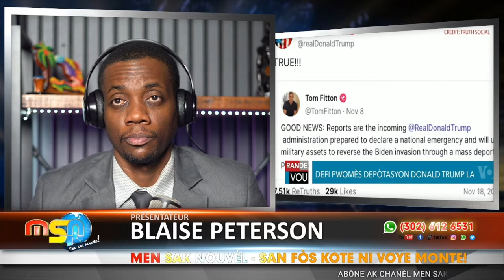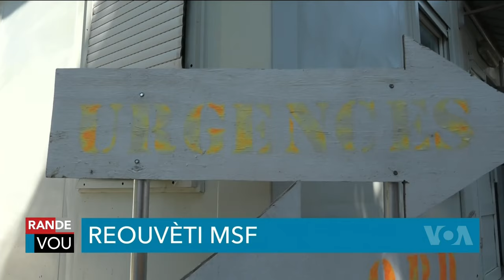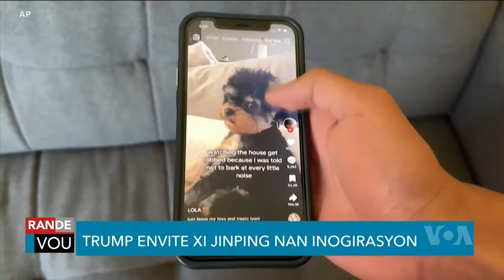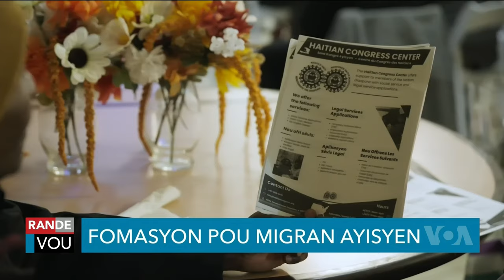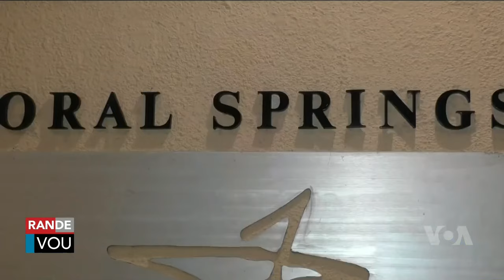Lavwadlamerik 14 Desanm 2024 Lapolis Fe Yon Kou Babekyou Sezi Neg Pran Kontwol Ba Delma